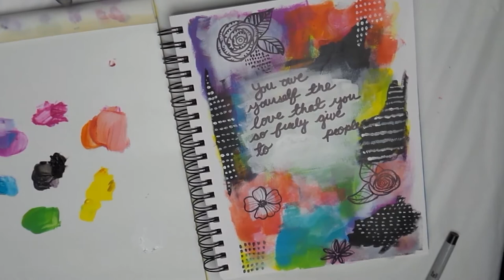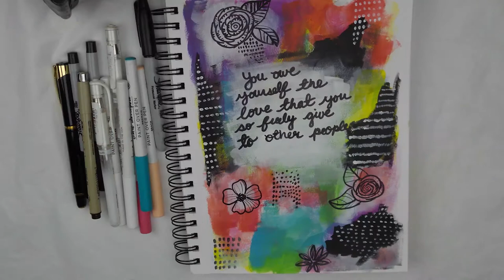Art Journal Page | Jane Davenport Products, Liquitex, Sharpie, and Canson XL Sketchbook.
Acrylic and mixed media art supplies speed painting. This is a mixed media art journal speed painting in acrylic and mixed media.  I hope this gives you some art journal ideas to do for yourself! This was a really fun art journal for me. I used Jane Davenport mixed media, liquitex, sharpie, and canson xl sketchbook.

I have links down below to all the supplies I used. Feel free to follow along with this video and create your own journal page or simply enjoy the creation of the page and the music!

Access my FREE Basic Art Supplies for Beginners Guide

Website & Newsletter

Art Supplies Used:
- Jane Davenport Inkredible pen
- Jane Davenport Paint over pens (Pintar sobre plumas)
- Jane Davenport Acrylic paint (Pintura acrilica)
- Jane Davenport Sellos de cara / rostros de cara/ sellos de rostros (Face stamps)
- Sharpie Fine Point Pens, Black Ink 2 ea
- Sharpie 37001 Permanent Markers, Ultra Fine Point, Black, 12 Count
- Canson XL Series Watercolor Textured Paper Pad
- Canson XL Sketchbook Series Mix Media Paper Pad, Heavyweight
- Sakura Pigma 30062 Micron Blister Card Ink Pen Set
- Liquitex BASICS Acrylic Paint Tube 48-Piece Set